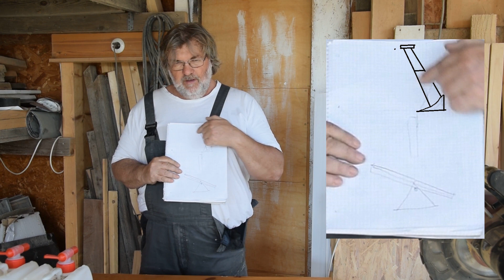DIY Geräteträger aus GFK - Selbstbau Einleitung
Als Ersatz für den alten Geräteträger aus Wasserrohren baue ich einen aus GFK.  Styrodurplatten werden als Trägermedium für Verstärkungen aus Epoxidharz und Glasfasermatten benutzt. Auch eine Leerverrohrung für die Leitungen zu den Solarpaneelen, zum Radarwarner und zum neuen Rücklicht wird eingebaut